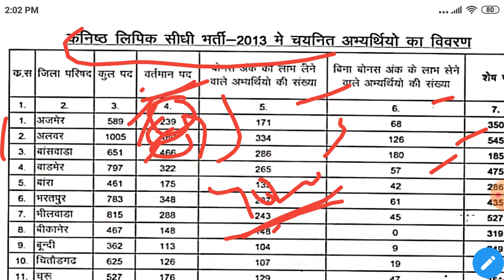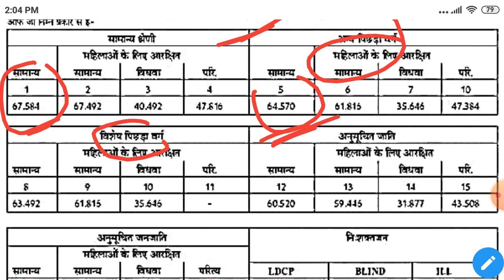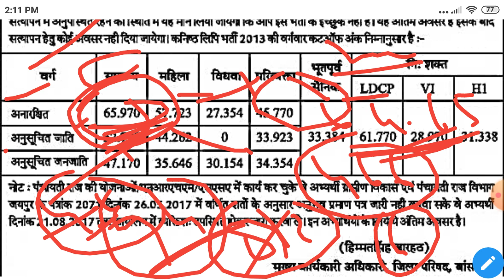LDC 2013 तीन जिलों अजमेर, अलवर और बांसवाड़ा का संभावित कट ऑफ🤔 पिछ्ले कट ऑफ को आधार बनाकर👍 जल्दी देखे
33 जिलों का संभावित कट ऑफ